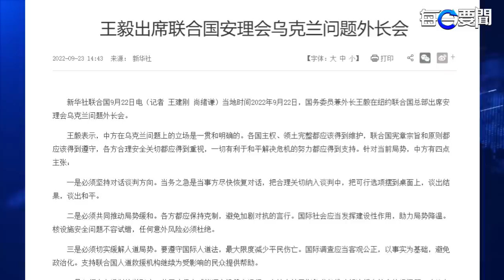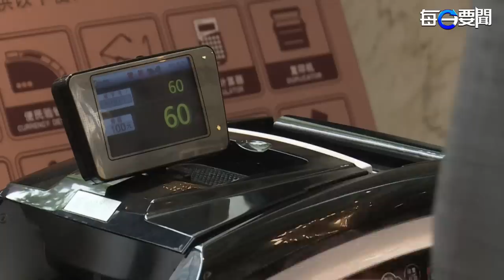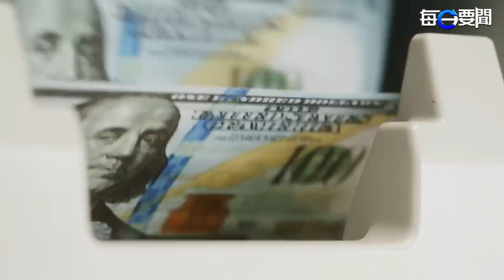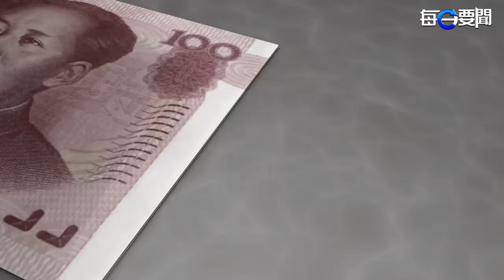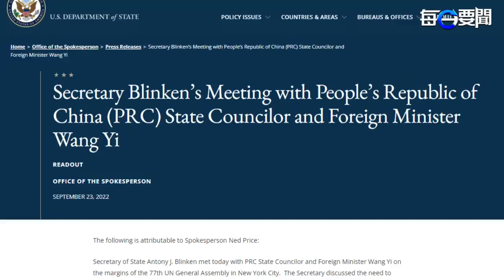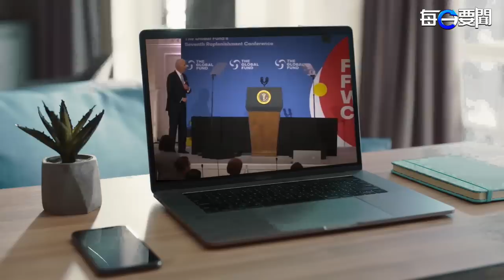王毅聯合國變 戰貓？人民幣再破重要關口人行降損續貶難見底！ 主播：葉晚風 【希望之聲粵語頻道-每日要聞】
在 聯合國大會 上， 王毅 稱中方從不對 烏克蘭問題 袖手旁觀，尊重各國領土完整和反對動武。

王毅聯合國變 戰貓？
人民幣再破重要關口人行降損續貶難見底！
布林肯和王毅會面重點談台海和平
拜登又被質疑失態 演說後狀似迷航找不到台階下
港新聞自由指數持續走低政府打壓傳媒成主因